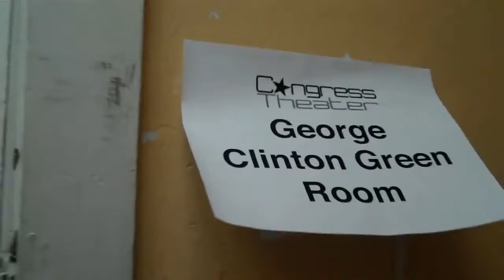George Clinton Parliament Funkadelic and Mr. Club Banga